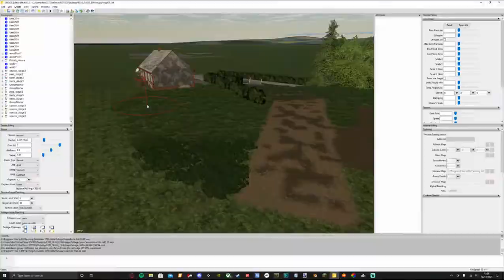Farming simulator 19 l more silage with t.oc agri